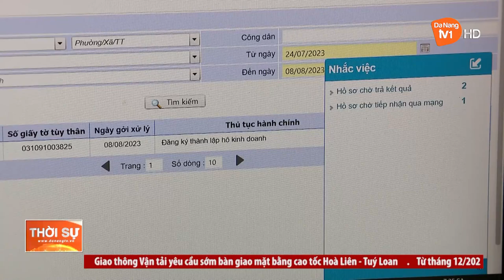CẦN NHANH CHÓNG CHẤM DỨT TÌNH TRẠNG “SỢ TRÁCH NHIỆM”